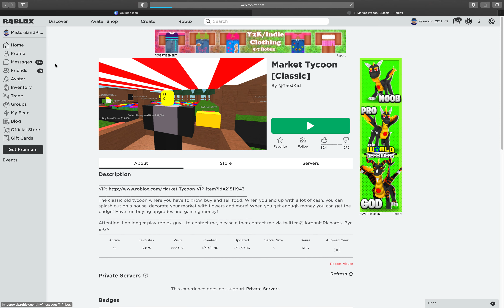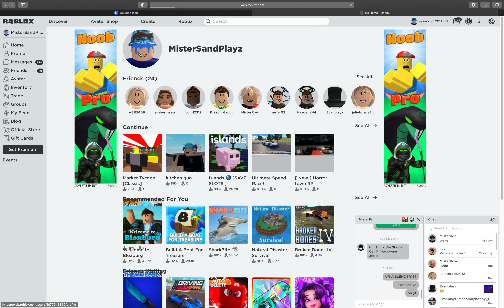Playing Old Roblox Games 🎮